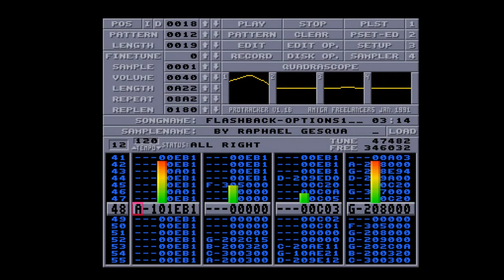Amiga 500 - Raphaël Gesqua - Flashback Options 1